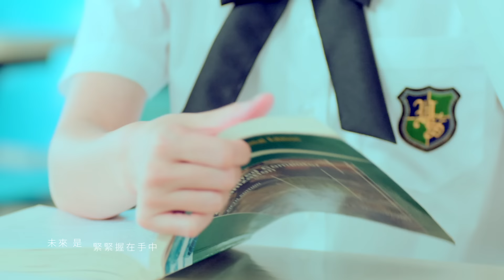吳思賢『最好的...?』最好的事 Official MV(feat.范瑋琪)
線上購買

最好的事

曲：范瑋琪
詞：王雅君

看多少冒險的故事 沒停止
和那段困惑還任性 放肆
球鞋和遺憾的事
就像碎落的白紙
接受是成長第一件事

未來是 緊緊握在手中的堅持
汗水和迷失最後累積成了果實

夢想是 我們勇敢瘋狂去證實
那都是 最好的事

擁抱青春往往最需要本事
愛從失去以後才會記得 原來的樣子